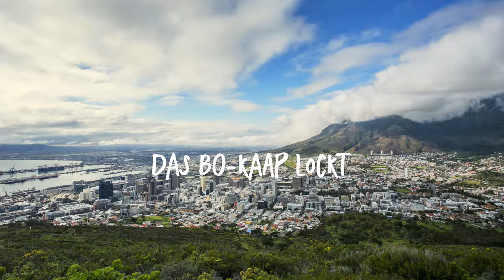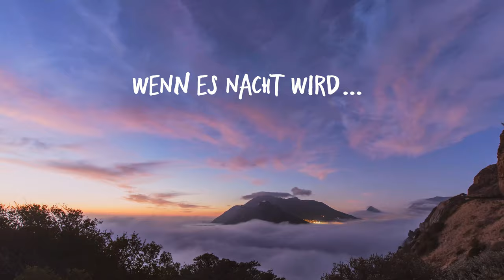Kapstadt in Tagestouren – Rundreise 1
Von Wasser-Abenteuer über Kochen bis Kneipenbummel, dieser Tourplan ist vollgepackt mit spannenden Aktivitäten. Ob Sie nun einige davon aussuchen, oder alles mitmachen, es wird gewiss ein aufregendes Erlebnis. Eröffnen Sie den Tag mit Surfen, oder steigen Sie auf irgendein Wasser-bike am frühen Morgen. Ihr Tag beginnt auf der wunderschönen Kap-Halbinsel, der südlichsten Gegend von Kapstadt.

Von hier ist es nur ein Katzensprung ins Zentrum der Stadt mit einer farbenprächtigen Tour der Bokaap, bevor Sie teilnehmen an einem Kochkurs mit köstlich schmeckenden Kap-Malaiischen Gerichten. Nach dem Brunch genießen Sie eine Verkostungszeremonie mit verlockendem Fynbos-Tee und Gin, bevor Sie einen Helm aufsetzen und bergab wegflitzen mit Scootours. Schließen Sie den Tag ab mit einem kleinen Kneipenbummel oder chillen Sie in einer unserer vielen pulsierenden Bars.